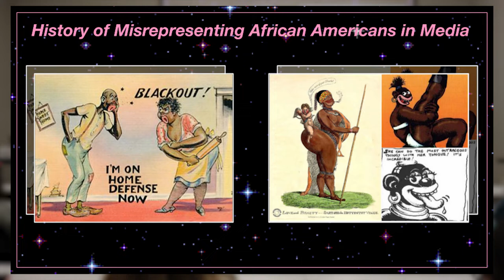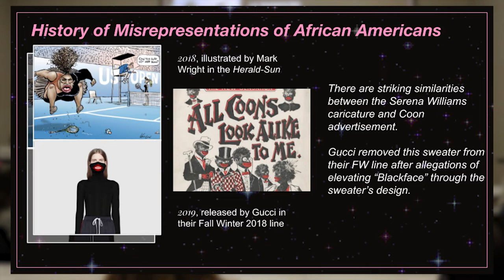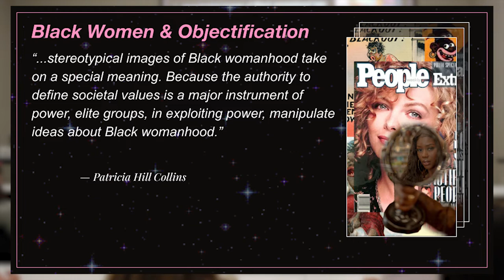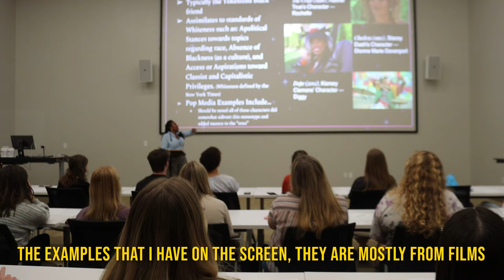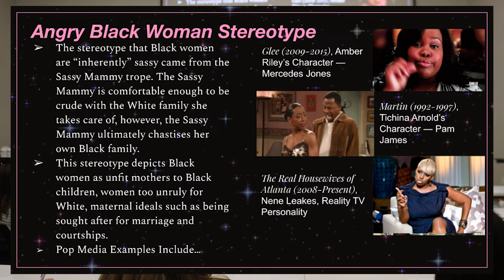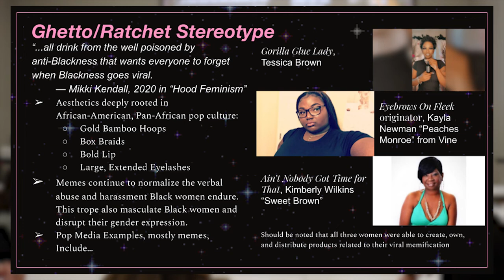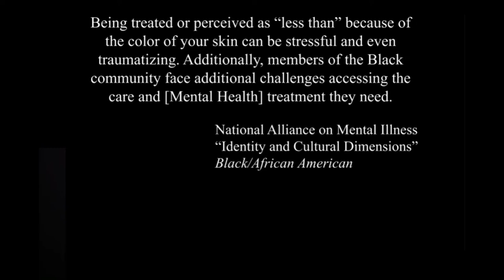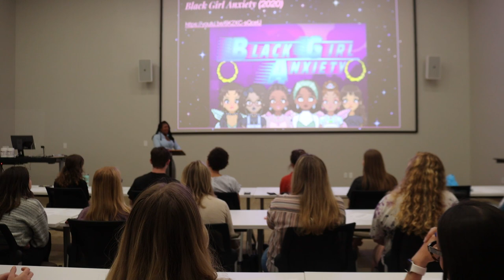Black Girl Anxiety Screening at Wofford's 20th Annual Conference on Gender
Abstract: Emerging artist, Yasmin Lee, uses her art across a variety of mediums to communicate her personal triumphs and challenges that occur while living along the intersections of race and gender. Her work invites the audiences’ gaze into the Black feminine aesthetic and body. Lee’s presentation will explore the perception of gender through the lens of Black feminism and the effect of implicit bias amongst the Black female subject. A screening of her original short film Black Girl Anxiety (2020) will be shown as well.